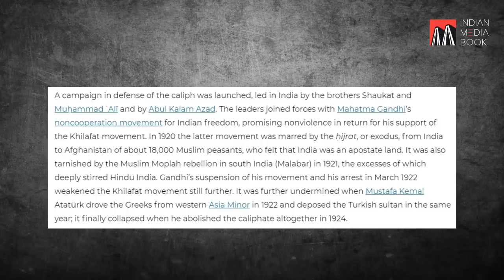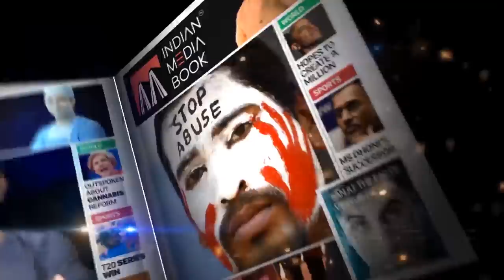Answering Chakravarthy Sulibele | Who is a Salafi? | Kannada | Umar Shariff